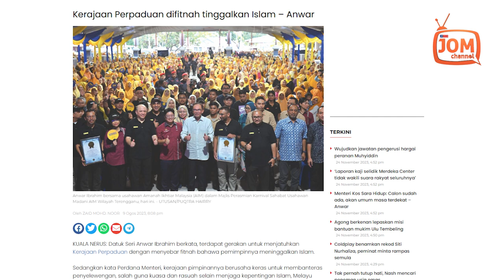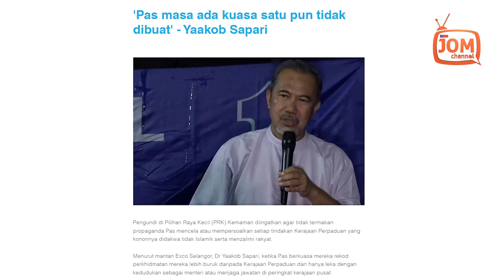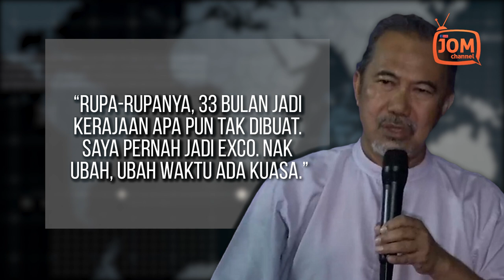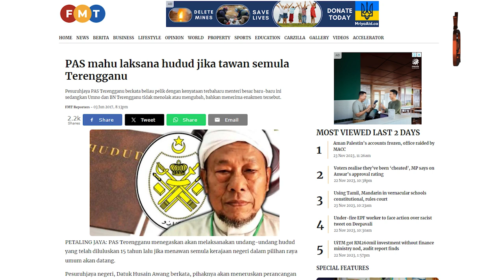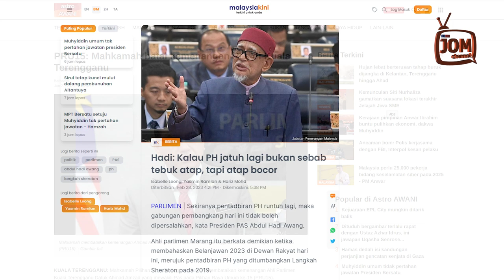TANGISAN RUU355, ESAKANNYA ENTAH KE MANA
"Saya nak share, satu hari saya bercuti di sini. Duduk di hotel Awana Kijal (di Kemaman). Elok saya sampai (tiba) Maghrib, saya nampak kereta Menteri. Rupanya Timbalan Presiden Pas (Tuan Ibrahim), saya jumpa dia.

"Saya kata, datuk nak buat apa pun datuk buatlah ketika ada kuasa. Nak pinda akta, pindalah.  Nak jadikan istilah royalti (bagi Terengganu dan Kelantan) satu yang wajib masuk dalam Perlembagaan, buatlah.